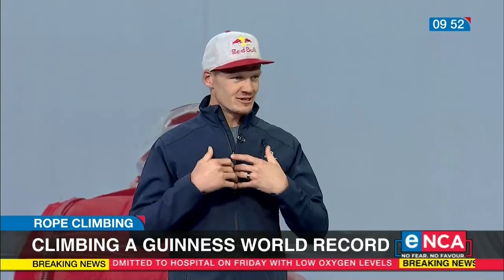Van Tonder sets guinness world record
World Champion Obstacle Course Racing athlete,
Thomas van Tonder set a Guinness World Records for the 50-metre rope climb. Van Tonder scaled the 90-metre Soweto Towers in just over 9 minutes. He reached the 50 m point in 03:19.688, over a minute more than the world record. Courtesy